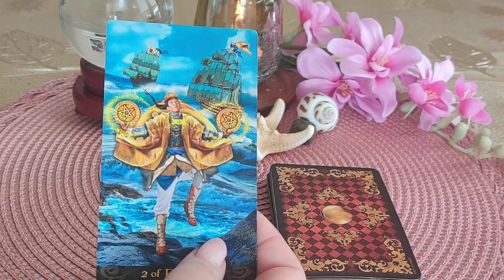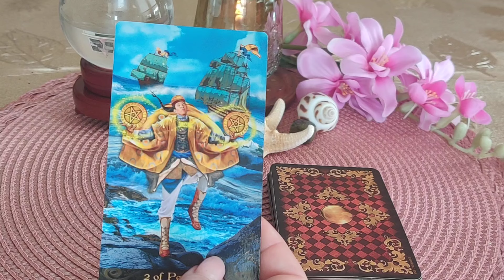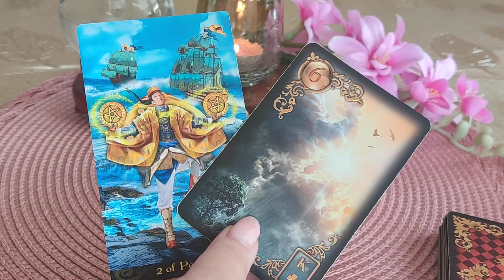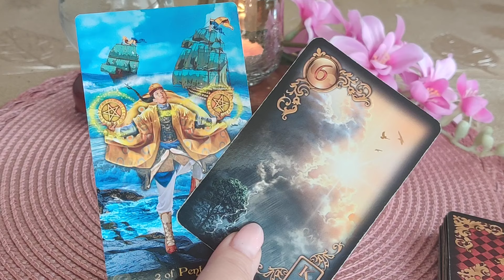KARTY DNIA 08.06.2024 💫🔮🪄